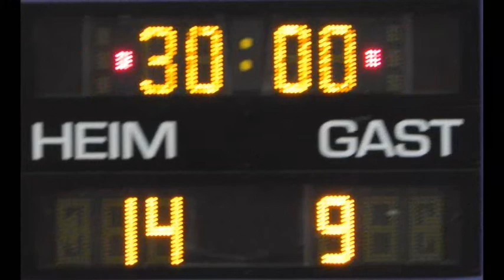1 FSV Mainz 05 gegen HC Rödertal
Rheinhessen besiegt Ostsachsen   :-)